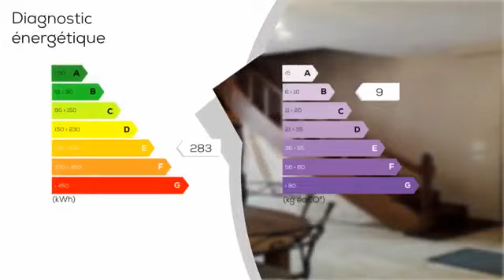A vendre - Maison/villa - LA CROIX-EN-TOURAINE (37150) - 3 pièces - 60m²